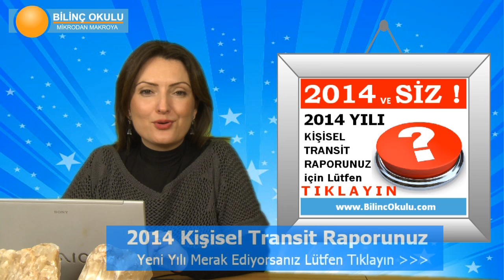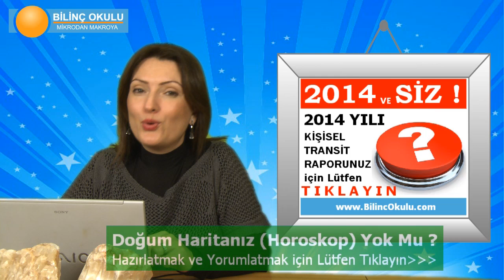YAY Burcu HAFTALIK (24 Subat-2 Mart) Astrolog DEMET BALTACI, Bilinç Okulu, Astroloji, Burçlar